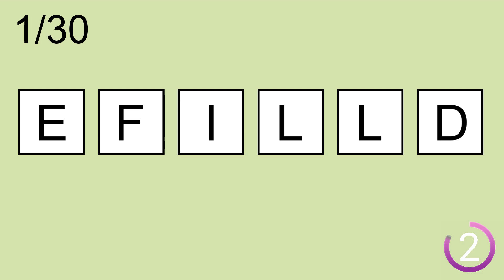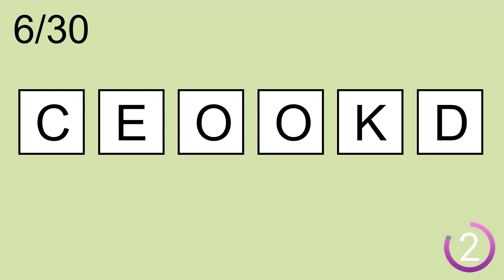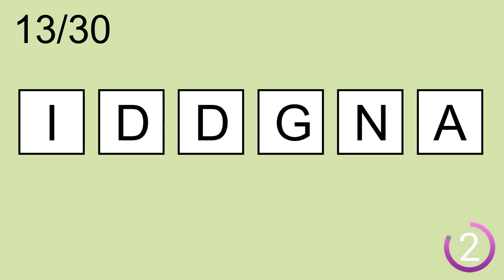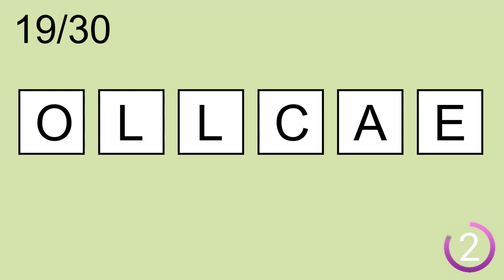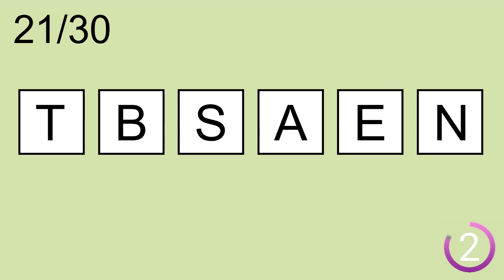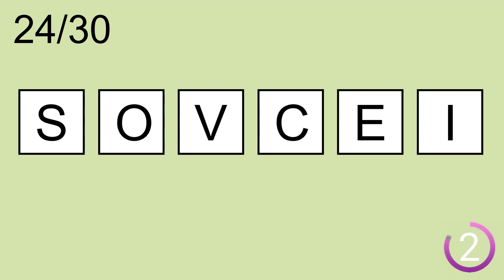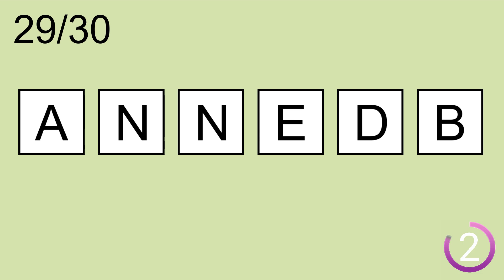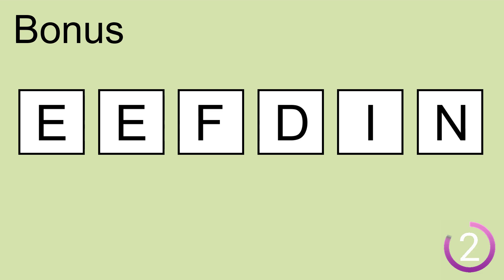Scrambled Word Games- | Can you guess all scrambled words? Jumbled Words